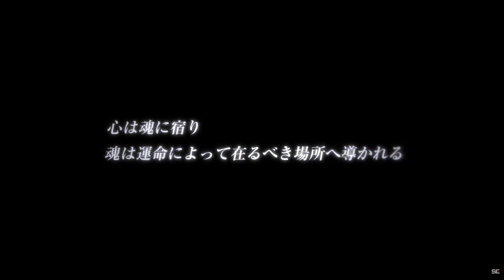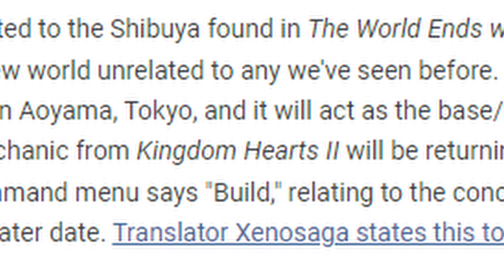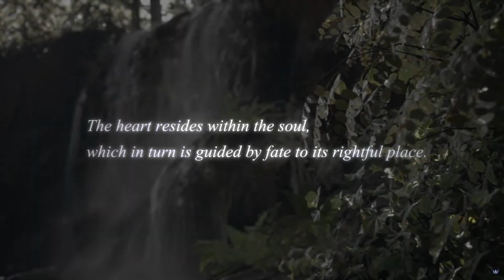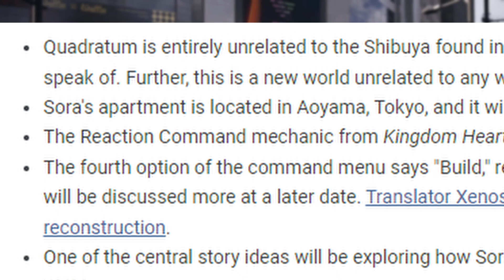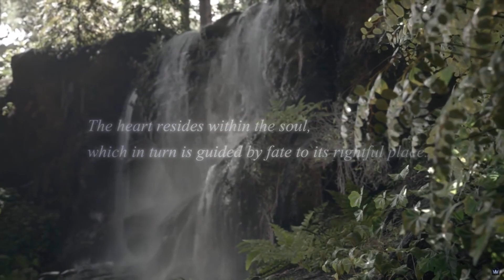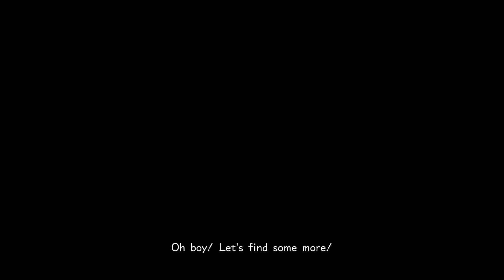Why Kingdom Hearts 4 May Go Open World + Discussion On How Free Roaming May Play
With the recent announcement trailer of the 20th Anniversary of Kingdom Hearts. KH4 MAY be hinting Quadratum will be OPEN WORLD or more so "open world". Although this video is a bit long, it break down and discuss on how the open world format and free roaming may be in Kingdom Hearts. It will also be the first ever game in the series to be different from the rest. Team Osaka did attempt to do certain things they weren't able to execute ideas properly in KH3 and maybe with the less limitations they have now, this idea of an open world experience for Kingdom Hearts will be something to look forward to in the future.